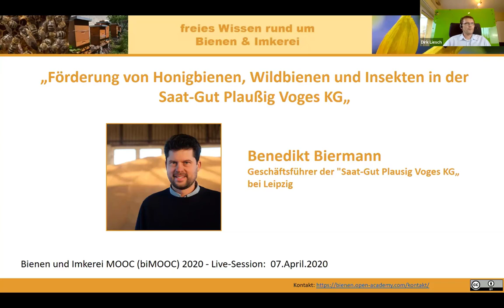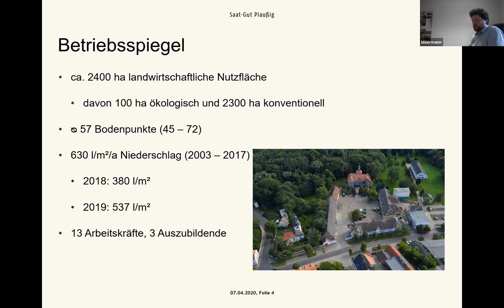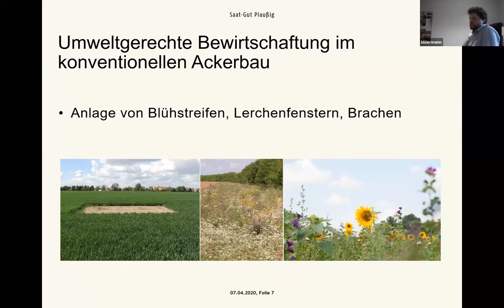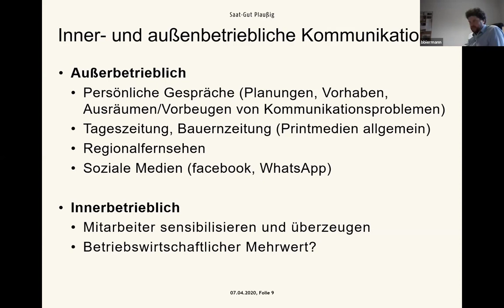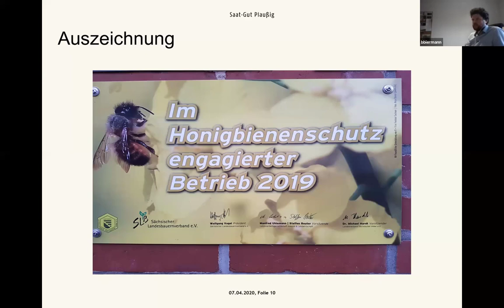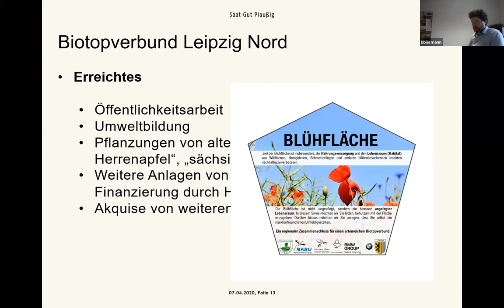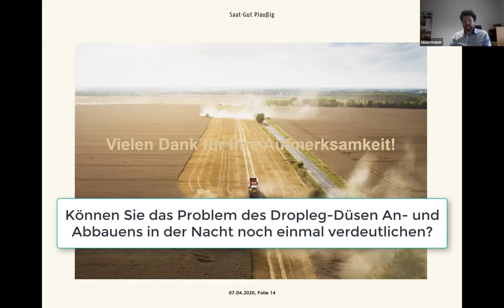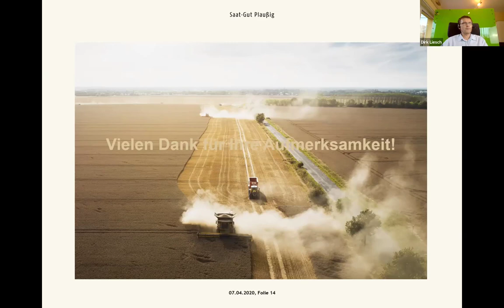Förderung von Honigbienen, Wildbienen und Insekten in der Saat-Gut Plaußig Voges KG (biMOOC)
(Index zum Video siehe unten) Zusammenarbeit von Landwirtschaft, Imkerei und Umweltschutz in der Praxis, das erläutert Benedikt Biermann, Geschäftsführer der "Saat-Gut Plausig Voges KG" bei Leipzig, in dieser Live-Session des Bienen und Imkerei MOOC  2020. Es ist ein sehr gutes Praxisbeispiel für die Förderung von Honigbienen, Wildbienen und Insekten durch einen landwirtschaftlichen Betrieb, in gemeinschaftlicher Abstimmung mit einem Imker. Dieses Praxisbeispiel kann sehr gerne Schule machen.
Bitte entschuldigt die enthaltenen Tonstörungen in dieser Live-Session Aufzeichnung.

Index zum Video:
0:00 min : Begrüßung
0:38 min : Einleitung und Vorstellung
5:11 min : Gesellschaftlicher Druck auf Landwirtschaft
6:29 min : Umweltgerechte Bewirtschaftung im konventionellen Ackerbau
8:37 min : Pfanzenschutzmaßnahmen in der Nacht + Dropleg-Düsen Probleme
11:01 min: öffentliche Aufmerksamkeit/Empörung + Aufklärung
12:11 min: Inner - und außerbetriebliche Kommunikation
16:36 min: Im Honigbienenschutz engagierter Betrieb 2019
17:10 min: Biotopverbund Leipzig Nord

22:01 min: Beginn Fragen & Antworten
22:09 min: Wie wird das beim Umbruch von Blühflächen mit den Ersatzflächen gelöst?
24:10 min: Wie ist das langfristige Ziel im Biotopverbund?
24:45 min: Können Sie das Problem des Dropleg-Düsen An- und Abbauens in der Nacht noch einmal verdeutlichen?
26:50 min: Wo könnte man für ein Blühflächenprojekt an einer Schule kostenlos Saatgut bekommen?

Herzliche Grüße
Dirk Liesch